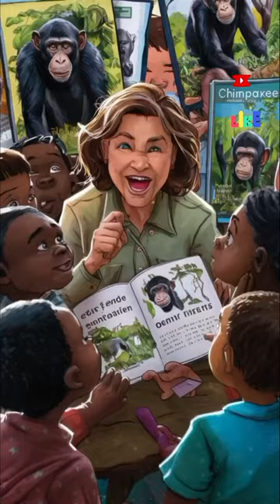"जेन गुडॉल: चिम्पांज़ी की दुनिया"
एक छोटी लड़की का बड़ा सपना
जेन गुडॉल, एक छोटी लड़की, जो पेड़ों पर चढ़ने और जानवरों से प्यार करने के लिए जानी जाती थी, एक दिन अफ्रीका के जंगलों में चिम्पांज़ी का अध्ययन करने का सपना देखती थी। जानवरों के प्रति जेन का प्रेम और उनके बारे में जानने की जिज्ञासा ने उन्हें इस अद्भुत यात्रा पर निकलने के लिए प्रेरित किया।
अफ्रीका में, जेन ने चिम्पांज़ी के जीवन के बारे में अद्भुत खोजें कीं। उसने देखा कि वे सिर्फ जानवर नहीं थे, बल्कि बुद्धिमान और सामाजिक प्राणी थे जो उपकरणों का उपयोग करते थे और भावनाओं को महसूस करते थे। जेन ने यह भी देखा कि चिम्पांज़ी मानव जाति के लिए महत्वपूर्ण जानकारी प्रदान कर सकते हैं।
अपनी खोजों को साझा करने के लिए, जेन ने दुनिया भर में यात्रा की, लोगों को चिम्पांज़ी के बारे में शिक्षित किया और उन्हें इन अद्भुत प्राणियों की रक्षा करने के लिए प्रेरित किया। जेन के प्रयासों के कारण, चिम्पांज़ी की आबादी में वृद्धि हुई और उन्हें लुप्तप्राय प्रजातियों की सूची से हटा दिया गया।जेन गुडॉल एक प्रसिद्ध वैज्ञानिक और प्रकृतिवादी बन गईं, जिन्होंने दुनिया भर के लोगों को प्रेरित किया। उनकी कहानी हमें सिखाती है कि यदि हम अपने सपनों का पालन करें और कड़ी मेहनत करें, तो हम दुनिया में बदलाव ला सकते हैं।हमें प्रकृति और जानवरों का सम्मान करना चाहिए।हम सभी दुनिया में एक बदलाव ला सकते हैं।
हम आपके प्यार और समर्थन के लिए बहुत आभारी हैं।
🤠एक छोटी लड़की जेन गुडॉल जंगल में पेड़ों पर चढ़ रही है। वह जानवरों से प्यार करती है और उनके बारे में सब कुछ जानना चाहती है। जेन बड़ी होकर अफ्रीका के जंगलों में चिम्पांज़ी का अध्ययन करने जाती है। जेन को पता चलता है कि चिम्पांज़ी सिर्फ जानवर नहीं हैं, वे बुद्धिमान और सामाजिक प्राणी हैं जो उपकरणों का उपयोग करते हैं और भावनाओं को महसूस करते हैं। जेन चिम्पांज़ी को बचाने के लिए काम करती है और दुनिया को उनके बारे में सिखाती है। जेन एक प्रसिद्ध वैज्ञानिक और प्रकृतिवादी बन जाती हैं और दुनिया भर के लोगों को प्रेरित करती हैं।
यह कहानी कहानी प्रेरणादायक है और हमें सिखाती है कि हम सभी दुनिया में बदलाव ला सकते हैं।